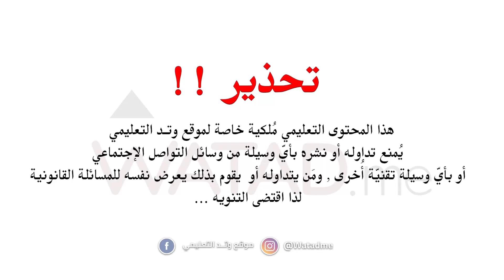تعلم الان اللغة الانجليزية مجانا \ درس chat language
تعلم الان اللغة الانجليزية  على موقع وتــــد التعليمي
مع المعلمة راما مصطفى

للحصول على باقي الدروس اضغط على الرابط عبر موقعنا الرسمي

بإمكانك تتعلم اللغة_الانجليزية وانت في بلدك بكل سهولة وتقنية جديدة
وتحضر الدروس في أي وقت ومن اي جهاز (هاتف,كمبيوتر, تلفاز ذكي)

المستوى : مبتدئ ومتوسط

سعر الدورة : 35 دينار اردني بما يعادل 50$ دولار

مدة الدورة سنة
يوجد امتحان وشهادة معتمدة بعد الانتهاء